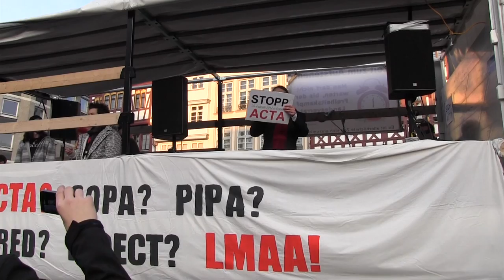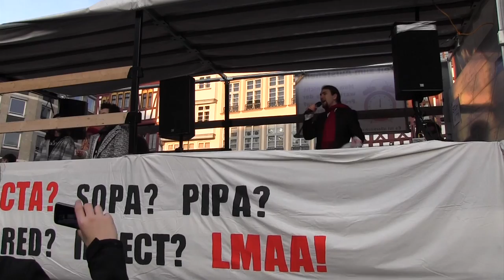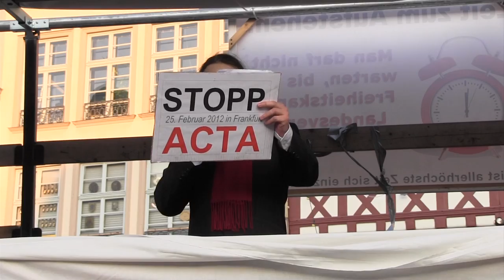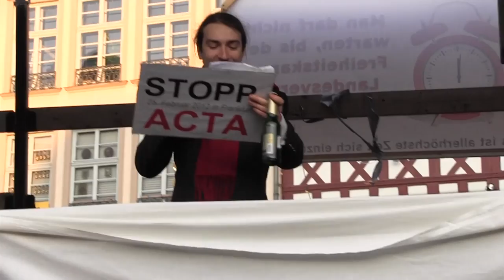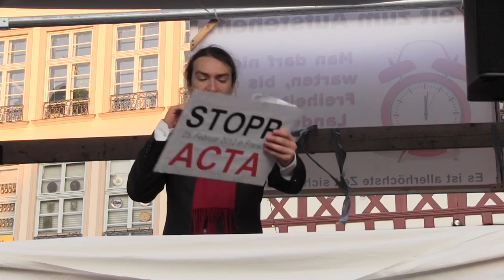StoppACTA Demo Frankfurt 25.02.2012 - Abschlusskundgebung Ruben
Rede auf der Abschlusskundgebung der Demo von Ruben von der Piratenpartei.